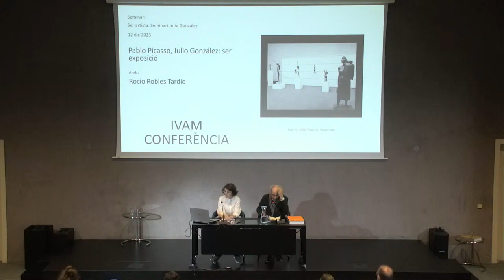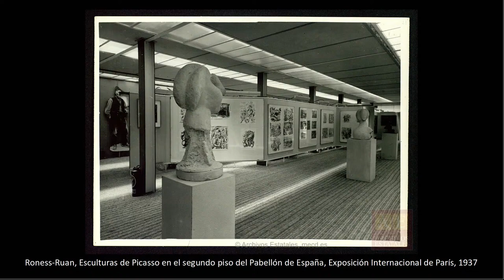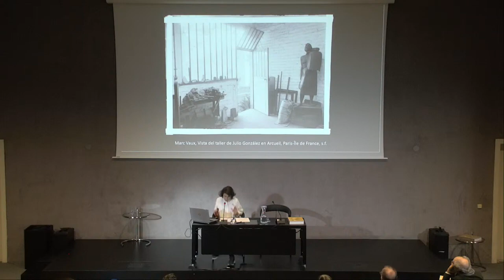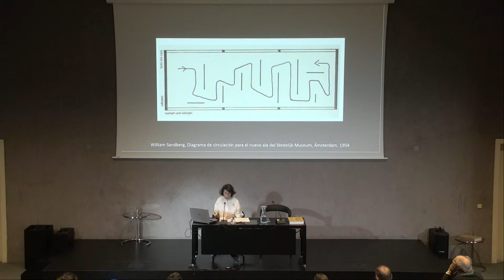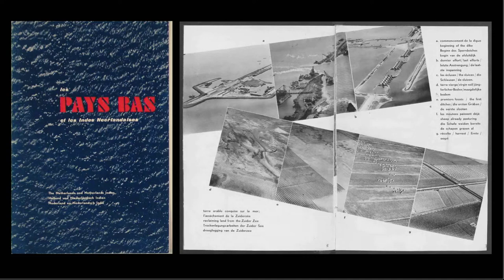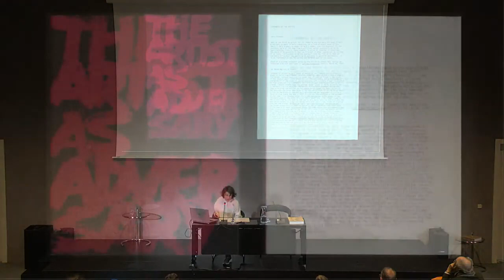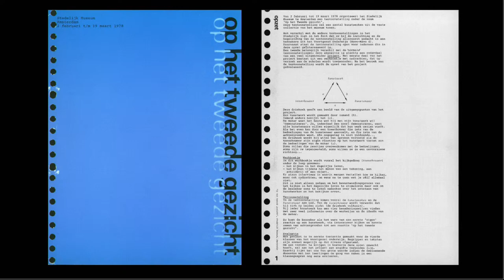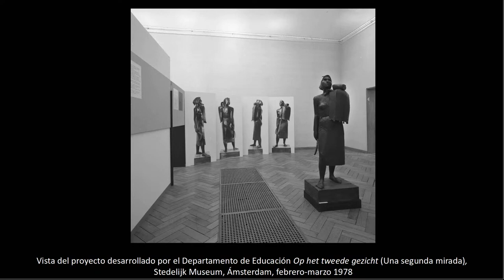Seminario Julio González | Conferencia de Rocío Robles Tardío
Seminario Julio González | Conferencia 'Pablo Picasso, Julio González: ser exposición' de Rocío Robles Tardío, profesora de Historia del Arte en la Universidad Complutense de Madrid.⁣
Celebrado el 12 de diciembre de 2023 en el IVAM Centre Julio González.⁣
En coincidencia con la exposición 'Ser artista. Julio González', y con la próxima publicación del libro que acompaña a esta exposición, el Institut Valencià d’Art Modern (IVAM) organiza un seminario que se propone una nueva lectura de la obra de Julio González. Coordinado por Juan José Lahuerta, comisario de la exposición y autor del libro, el seminario cuenta con la participación de Jordana Mendelson, Rocío Robles Tardío y Celia Marín. ⁣
Tanto la exposición como el libro proponen una visión continua de la obra de Julio González a través de unos temas que, provenientes de la academia, la atraviesan completamente: desde el desnudo femenino, tema académico por excelencia, que González desarrolla en todos sus aspectos, hasta la maternidad, que culmina en la escultura Montserrat del Pabellón de la República española de 1937. Además de dibujos, pinturas, joyas o esculturas de la colección del IVAM, la exposición incluye una gran cantidad de manuscritos, cartas, documentos y fotografías que no sólo complementan o contextualizan su obra, sino que forman parte esencial de ella, y que han sido recogidos también en las páginas del libro.